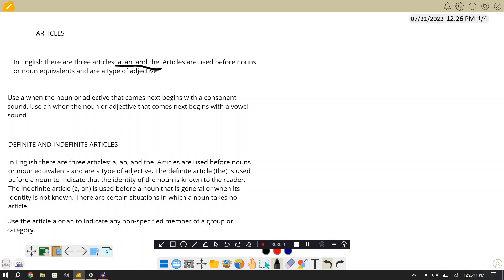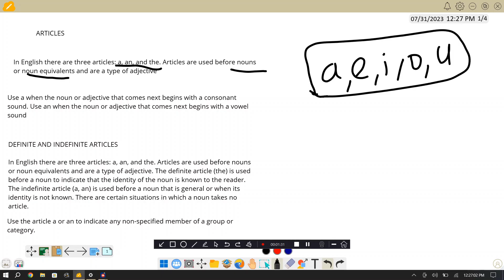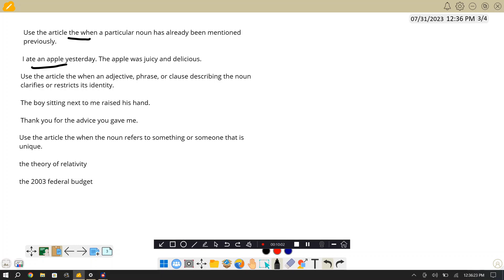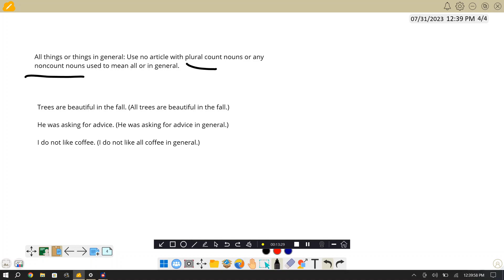English Grammer Articles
Brief explanation about articles rules with example through tamil